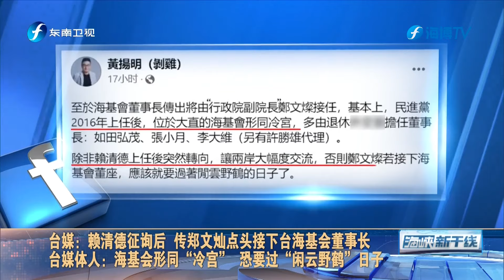台媒：赖清德征询后 传郑文灿点头接下台海基会董事长